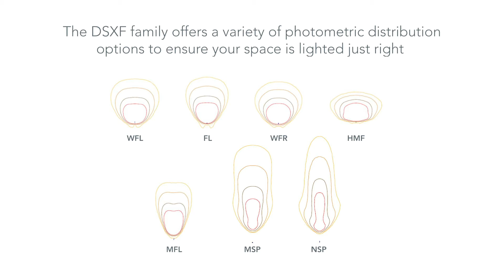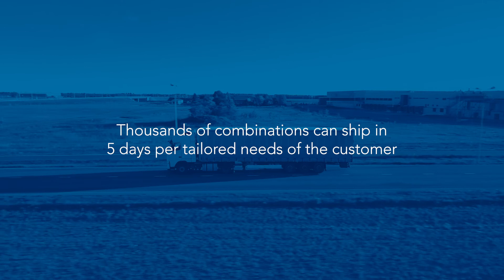DSXF Features & Benefits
Discover the benefits of the DSXF floodlight series.